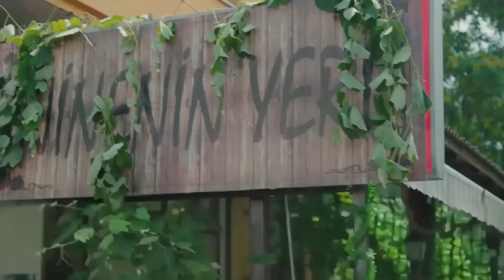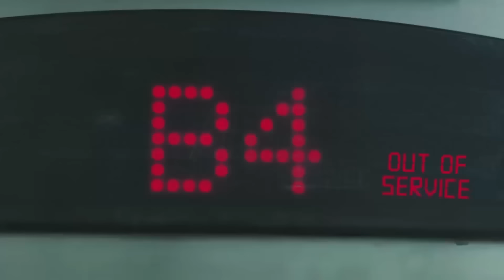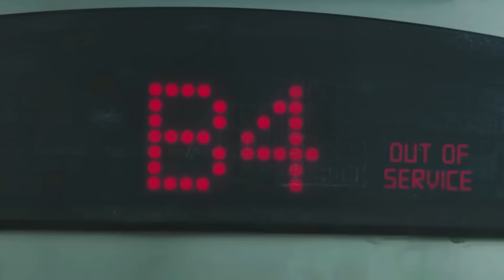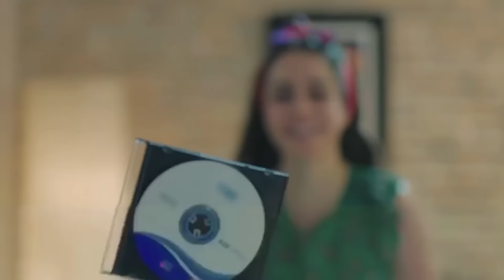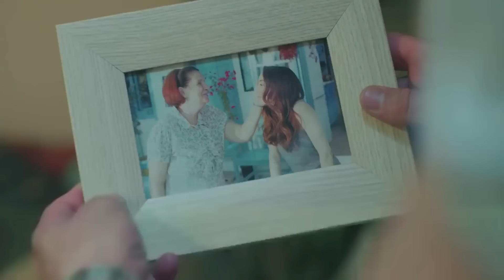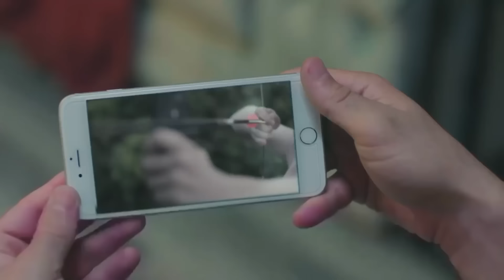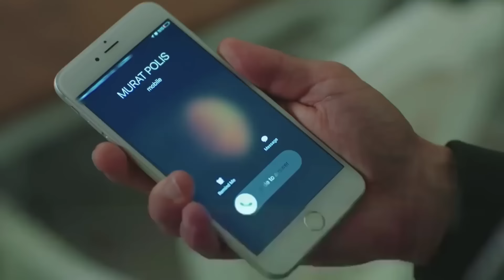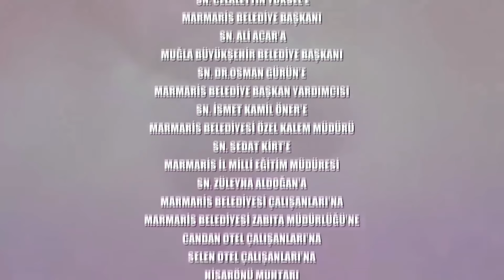Heartbeat Episode 7 (Long Version)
PRODUCTION: MF Production
DIRECTOR: Aytac Cicek, Yusuf Pirhasan
SCREENWRITER: Ebru Hacioglu and Verda Pars